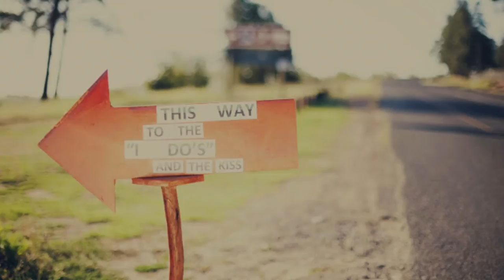Wedding video: Lindie & Maans - Kleine Marie Stellenbosch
The wedding video of Lindie Maree Brundyn and Maans Ammon at Kleine Marie in Stellenbosch. I shot the video on a Canon XF100 and edited it using Final Cut Pro X. All still photography used were taken by Ronel Kruger. Check out her excellent work at ronelkrugerphotography.co.za.